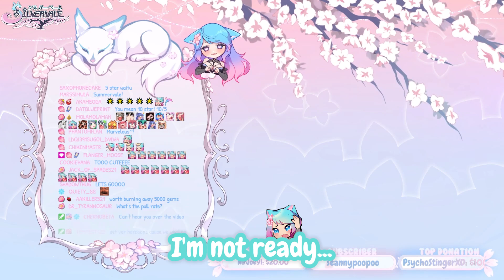I HAVE A NEW SUMMER OUTFIT!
Every Summer outfit needs a big floppy hat and some ice cream!